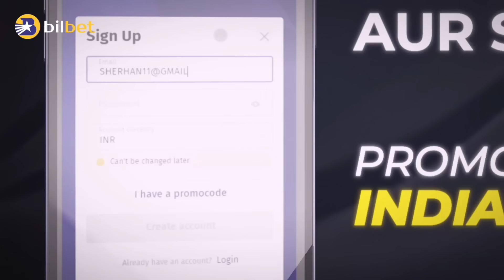સ્કૂલ નો પ્રેમ એક તરફી || New Gujarati Love story video || Ashvin Zala || Prakash Solanki New Video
🙏🏻__જય શ્રી હડકમાંઈ માં__🙏🏻

                 ટાઈટલ 👇

   Mane Lagire Lagan Tara Premni

      [ મને લાગીરે લગન તારા પ્રેમની ]

Story Lekhak = Prakash Solanki & Ashvin Zala

Aartist 👇👇👇👇

Ashvin Zala

Fiza ( Sinu )

Bhavesh Zala

Arvind Thakor

Mahesh Zala

Background Music Vikram Rathod Mavtar Studio

Song Cradit = Vijay Suvada , Manyak Prajapati , Ashok Thakor, Jayesh Sodha

2023 new Gujarati short movie

Prakash solanki na nava video

prakash_solanki new_video_2022
nidhi solanki
love whatsapp_status
nidhi solanki
love whatsapp_status
prakash solanki new.video_2022
love-whatsapp status
nidhi solanki
love_sad songs

❤️🙏🏻 જય માતાજી મારા વાલા બધા મિત્રો ને. 🙏🏻❤️